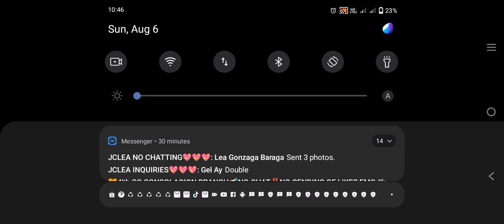SCARY SKIBIDI TOILET 🚽🪠🚽 (GAME PLAY MODE 📳📳 TUTORIAL)😱😱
Help toilets to get past the Skibidi Toilets that still live in the house.

The thrilling video game Scary Skibidi Toilet was influenced by the sinister and eerie The Toilets of Ohio video series by Toilet Skibidi. Prepare for a thrilling journey as you explore the strange realm of an alien toilet army that you've never seen before.

In the delightfully original game Toilet Skibidi, the Cameramen and Speakermen face off against an extraterrestrial army of toilets with men's heads. Get ready for a hilarious fight between the Flush Force and their enemies that will feature clever maneuvers, toilet themed mayhem, and plenty of fun.

Play the skibidi toilet horror game as you will be haunted by the creepy toilet!

Come on, help toilets to get past all the Skibidi Toilet ghosts that still live in the house.